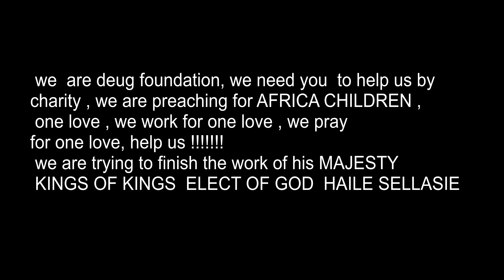Help us to finish the work of HIS majesty kings of Kings Emperor RAS TAFARI, one Love ,DOCUMENTARY